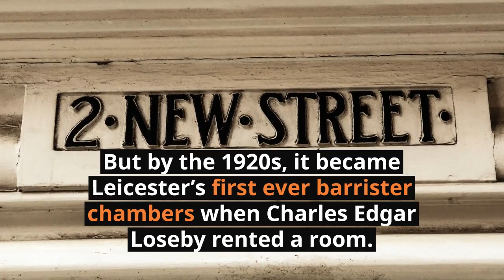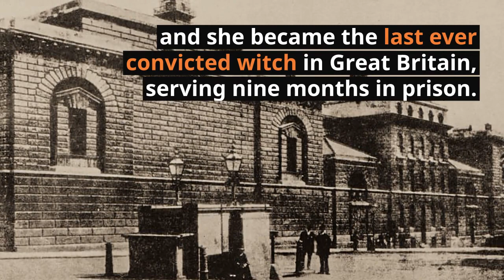Story of the New Street Witch, Leicester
Discover more about Helen Duncan, Great Britain's last convicted witch who was defended by Charles Edgar Loseby, a barrister based at 2 New Street, Greyfriars, Leicester.